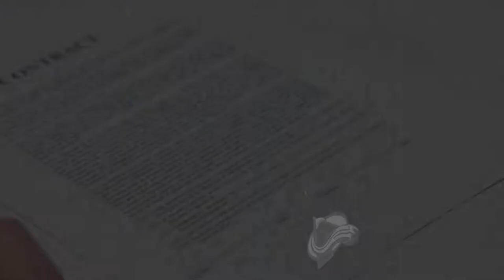Colorado Avalanche sign Kamenev, Greer and Girard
forwards Vladislav Kamenev, AJ Greer and defenseman Samuel Girard sign contracts with Colorado Avalanche